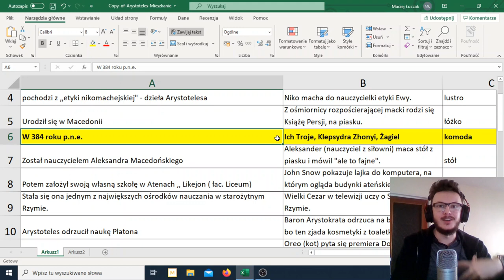Zapamiętała datę dzięki klepsydrze z LEAGUE OF LEGENDS!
Jak się uczyć dat na historię? Zapamiętywanie liczb może być prostsze niż myślisz, jeśli tylko znasz odpowiednie mnemotechniki. Jeśli używasz dobrych skojarzeń, np. powiązanych z Twoją ulubioną grą, Twoja pamięć może Ci się szybko odwdzięczyć!

W najnowszym odcinku Dobrej Pamięci wracam do sesji efektywnej nauki z Karoliną, podczas której uczyliśmy się materiału o Arystotelesie. Zobacz, jak zapamiętaliśmy datę jego urodzenia, tj. 384 r. p. n. e. A jakich Ty używasz skojarzeń w swoim pałacu pamięci?